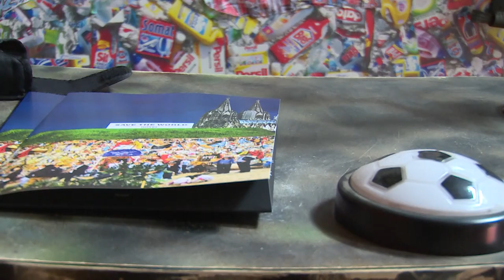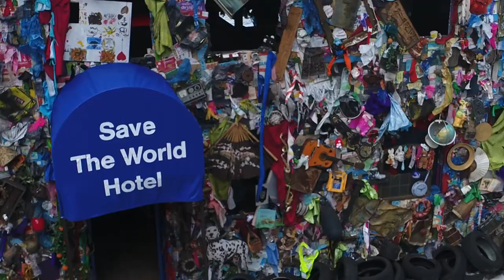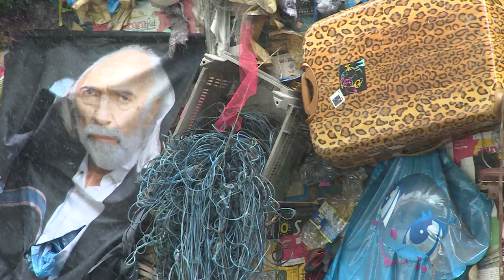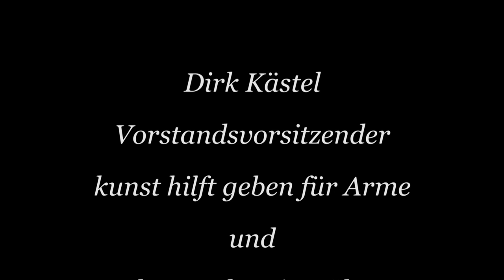HA Schult Save the World Hotel Pressekonferenz